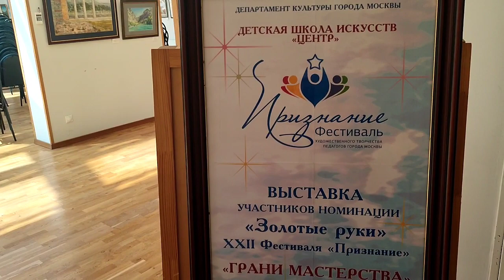Фестиваль "Признание", "Грани мастерства".2024 год.